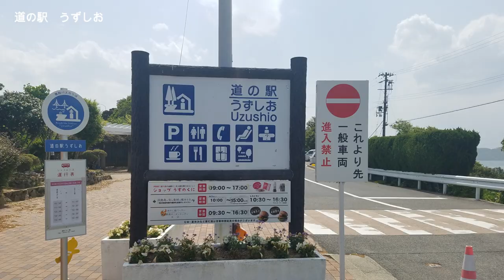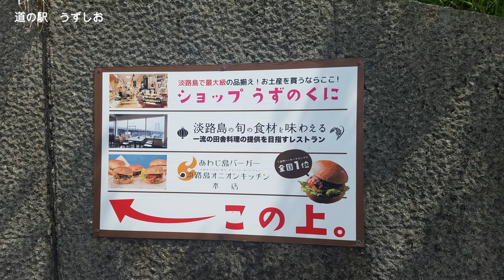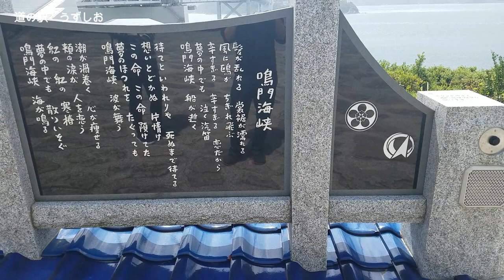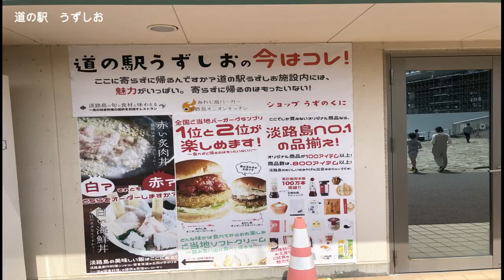道の駅 うずしお TOUGE DRIVE TV VOL 406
久々の動画投稿になります。
今回は道の駅うずしおのどうがこうかいになります。
緊急事態宣言の中お店は閉店していましたが、せっかくなので行ってきました。

道の駅うずしおは、兵庫県南あわじ市にある兵庫県道237号鳴門観潮線の道の駅である。
所在施設: 道の駅うずしお
所在地： 〒656-0503 兵庫県南あわじ市福良丙９４７−２２ 道の駅うずしお内